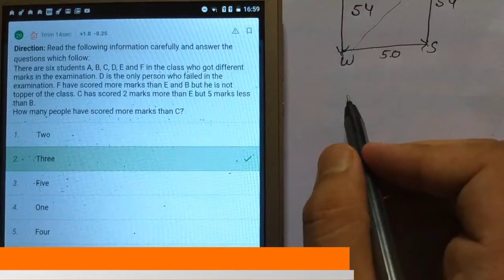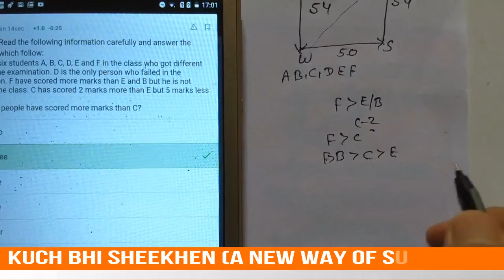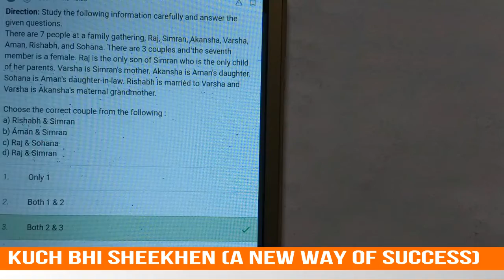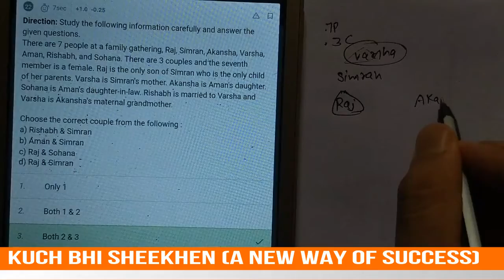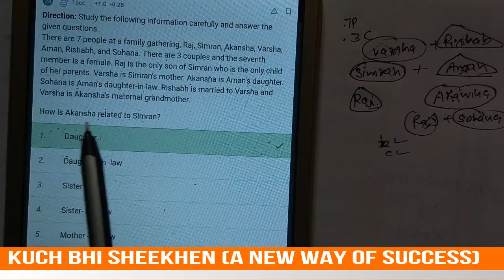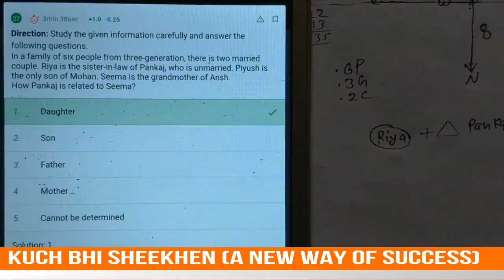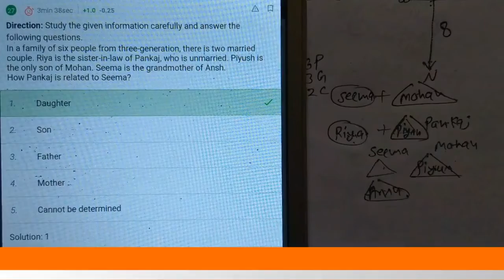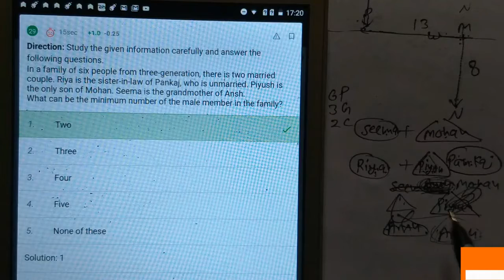Blood Relation Part - 01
In this video , we are going to discuss about Blood Relation all questions that have come in previous year and also best question from mock test also included in this series.
Purpose :- To provide more practice till RRB PO exam.